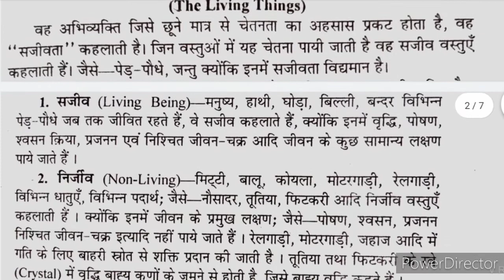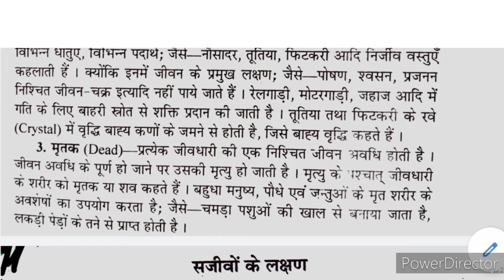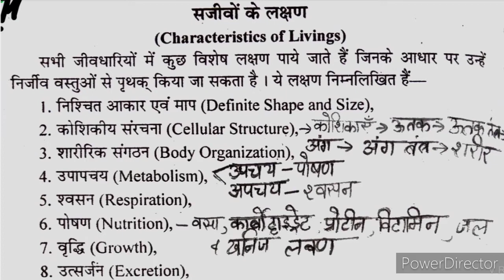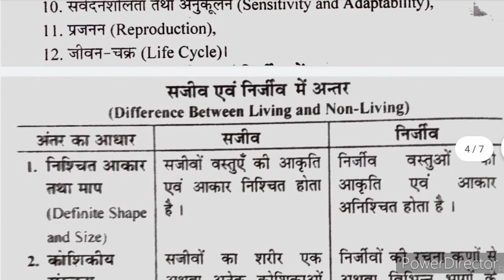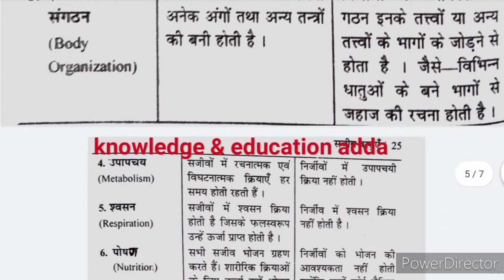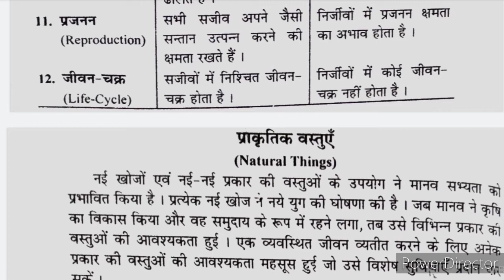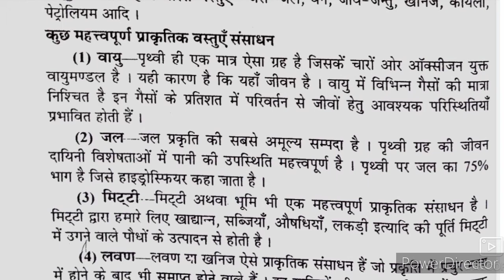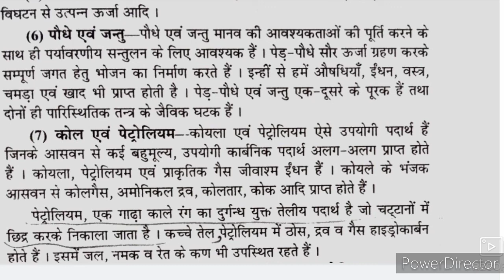BTC/deled first semester science unit/इकाई- 1सजीव वस्तुएँPart-1 sajeev aur nirjeev me antar &lakshan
BTC/deled first semester science unit/इकाई- 1 सजीव वस्तुएँ Part -1 sajeev aur nirjeev me antar, sajeevo ke  lakshan , Natural things  & classification of natural things.